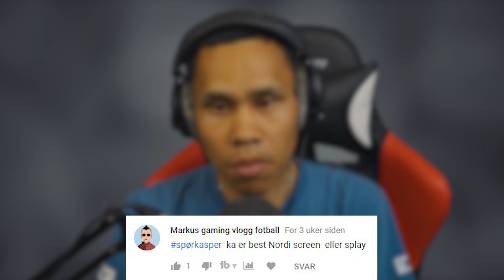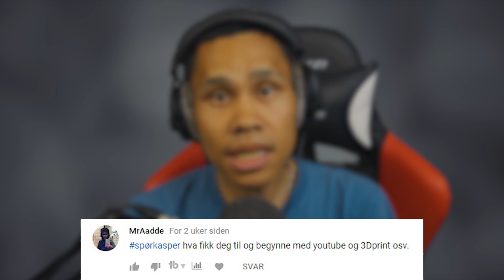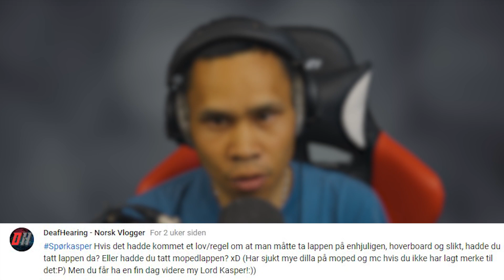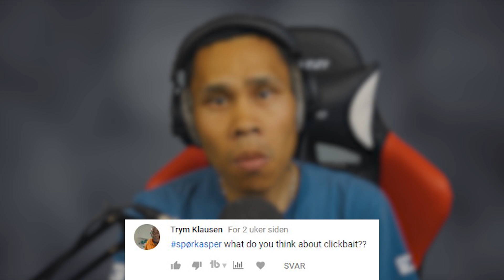Clickbait SpørKasper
Dette er serien der du kan spørr meg om hva du ønsker. Alt du trenger og gjøre er og skrive SpørKasper og ditt spørsmål.

  O.I.S